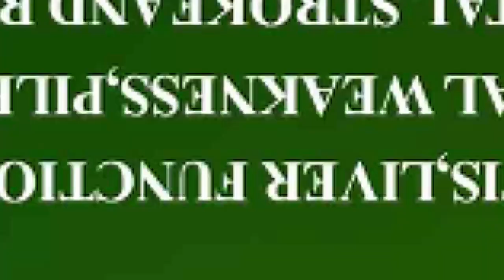FRIENDS DESTROY HUMAN LIFE THAN WITCHCRAFT EVANGELIST ADJEI BLANKSON REVEALS.